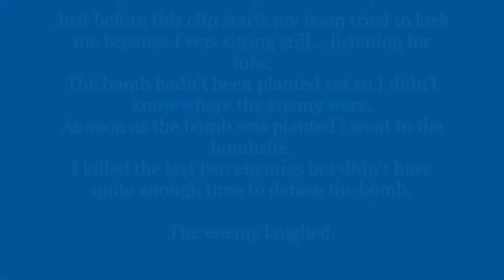Who's Laughing Now?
Lessons:
1) Don't try to kick a player who is gathering info... They may just win you the game
2) Don't laugh when the player runs out of defuse time... They may go on to wipe the floor with your team